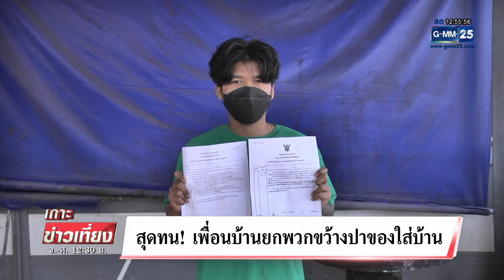สุดทน! เพื่อนบ้านยกพวกขว้างปาของใส่บ้าน | เกาะข่าวเที่ยง | GMM25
ปัญหากระทบกระทั่งกันระหว่างเพื่อนบ้าน แต่คราวนี้ เหตุการณ์ค่อนข้างรุนแรง ทำให้ หนุ่ม วัย 24 ปี ต้องออกมาร้องสื่อมวลชน เพราะถูก เพื่อนบ้าน ยกพวกมาตะโกนด่าทอ และขว้างปาข้าวของใส่ จนทรัพย์สินในบ้านเสียหาย